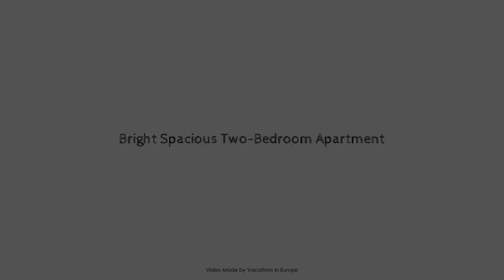Bright Spacious Two-Bedroom Apartment, Thessaloniki, Greece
Searching For
1. Bright Spacious Two-Bedroom Apartment - Thessaloniki
2. Bright Spacious Two-Bedroom Apartment - Thessaloniki Virtual Tour
3. Bright Spacious Two-Bedroom Apartment - Thessaloniki Rooms
4. Bright Spacious Two-Bedroom Apartment - Thessaloniki Amenities
5. Bright Spacious Two-Bedroom Apartment - Thessaloniki Videos
6. Bright Spacious Two-Bedroom Apartment - Thessaloniki Offers
7. Bright Spacious Two-Bedroom Apartment - Thessaloniki Deals
Audio Credit:
Track Title: Blank Slate
Artist: VYEN